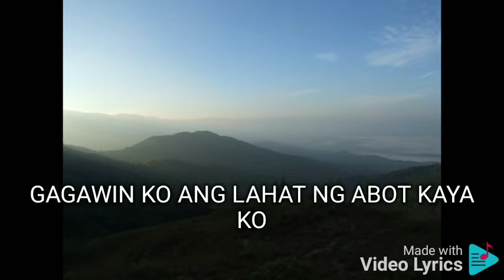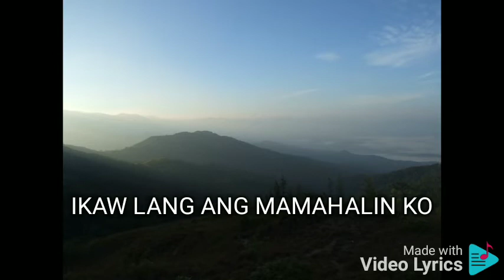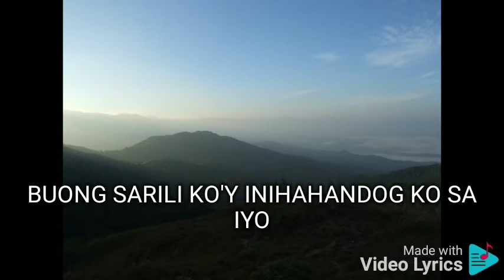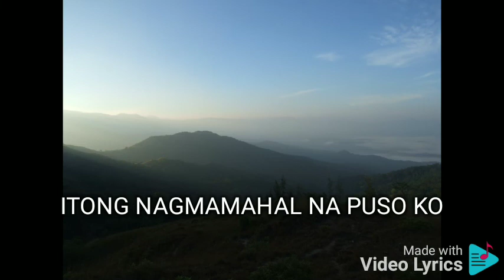MULA SA ARAW NA ITO ERIK SANTOS